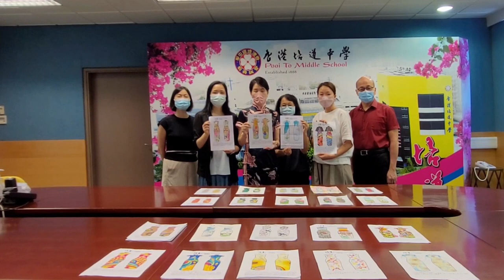培道20220624 培道第六屆旗袍設計(全港小學)邀請賽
香港培道中學一直致力推動長衫文化，舉辦「培道旗袍設計(全港小學)邀請賽」亦達六年之久。今年比賽的主題為「正向樂觀‧關懷互愛」，參賽者除需設計旗袍外，更需以不多於100字解釋其設計意念。

本年度本校收到來自74多間小學，共1359位同學的參賽作品，作品水準甚高，叫人目不暇給。本校視覺藝術科楊靜主任及彭御菲老師先從1359份作品中選出124份入圍作品，之後再從中挑選24份佳作進入決賽。

決賽評審工作終於於今天順利完成。評審團由張美華校長、蘇淑心副校長、杜珮鳳副校長、黃文欽副校長、視覺藝術科主任楊靜老師及中國歷史科主任陳瑩瑩老師組成。評審團成員細心欣賞每份設計及細閱同學的創作意念，然後選出優勝作品。比賽頒獎典禮將於2022年7月16日(星期六)上午10:00至11:00於本校禮堂舉行，恭喜獲獎同學及學校，本校將稍後致函通知得獎者頒獎典禮詳情。